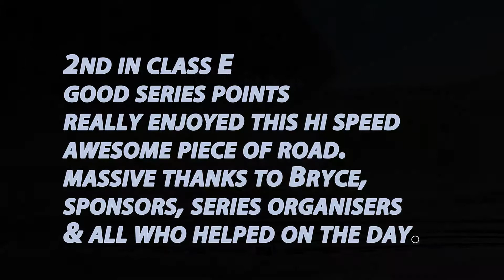Fordell run 1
Whanganui Car Club event, Round 4 Engine Room Sprint Series.
Sat 8th April.